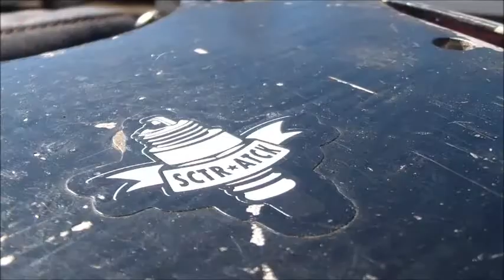This is how I roll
Short film about my Baotian Rocky.